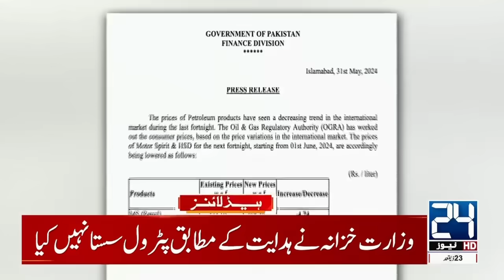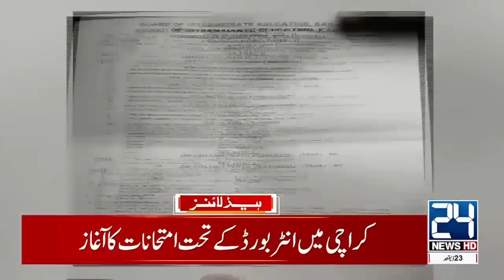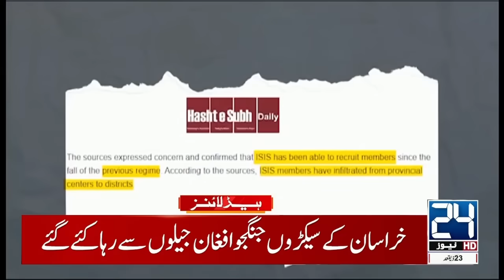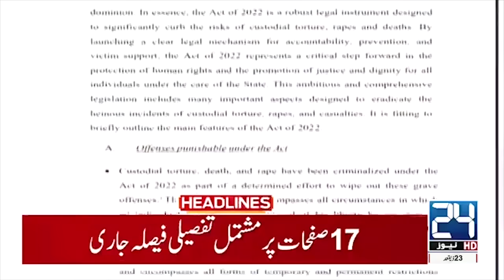Emergency Landing Of PIA Plane - 329 Passengers - Petrol Price Decrease Again - 1pm News Headlines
Emergency Landing Of PIA Plane - 329 Passengers - Petrol Price Decrease Again - 1pm News Headlines - 24 News HD

24 News HD Is One Of The Leading News Channels Of Pakistan Bringing You The Latest Current Affairs From Pakistan And Around The World.  Live National Assembly ,Senate Session And Current Affairs.